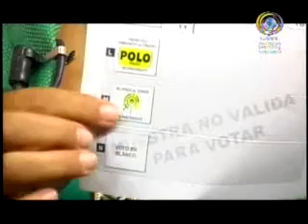EN CNC6:30 AM LA CANDIDATA ALCALDIA B/GRANDE ALBA LUCÍA ZÚÑIGA HABLÓ SOBRE SU CAMPAÑA